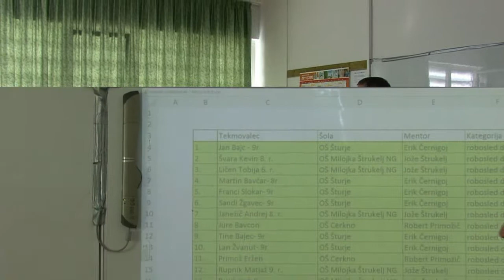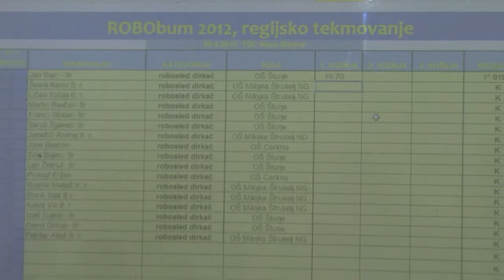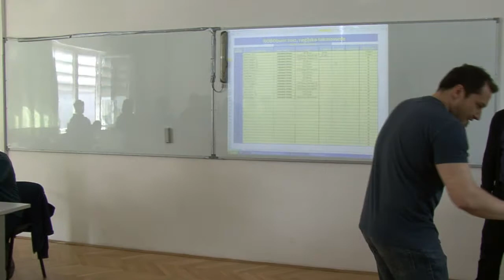Robo bum 2012 TŠC Nova Gorica